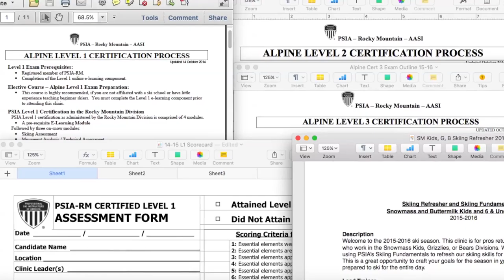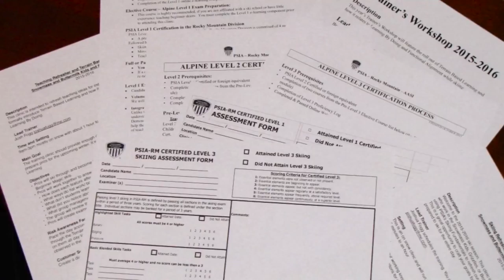This video is about National Team 2016